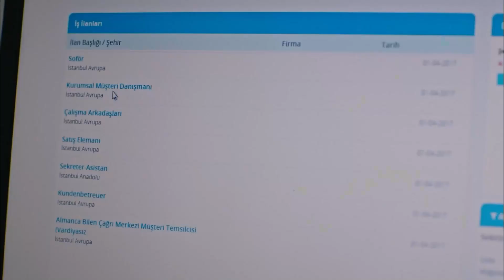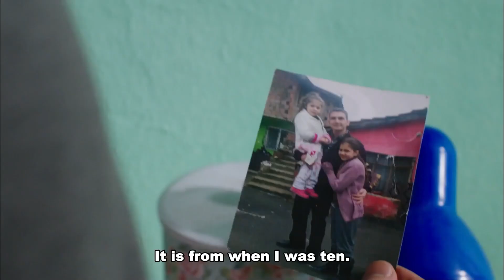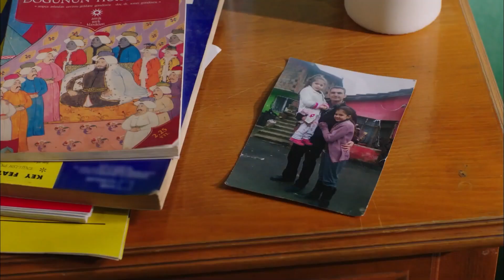Ece's School Traumas - Fazilet and Her Daughters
Ece's School Traumas - THEY WERE CALLING ME AN IDIOT!

Cast:
Nazan Kesal
Afra Saracoğlu
Deniz Baysal
Caglar Ertugrul
Alp Navruz
Mahir Gunsiray